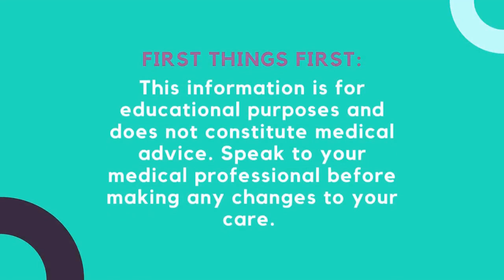Lichen Sclerosus Grooming Best Practices with Dr. Cynthia Wesley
Today, I am here with Dr. Cynthia Wesley (aka Dr. Cyn), a board-certified OBGYN with over 16 years of experience and a vulvar skin expert. Dr. Cyn is passionate about vulvar care, hygiene, and grooming. She will share her tips on how to take care of your vulva when you have Lichen Sclerosus.

We discussed everything from using the bathroom, bathing, moisturizing, hair removal, and more. So many great tips in here.

Dr. Cyn’s exclusive vulvar products waitlist: beautybelowmd.com

Pre-order Dr. Cyn’s new book here: beautybelowbook.com

For complete show notes and all the links mentioned in this episode